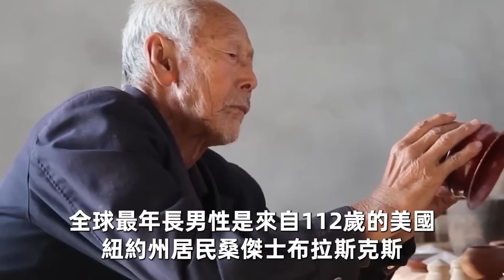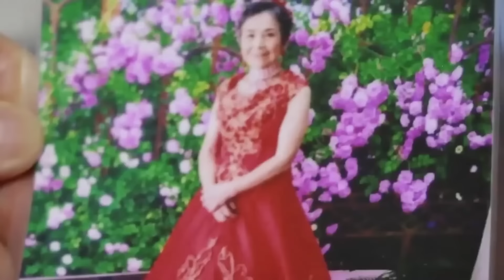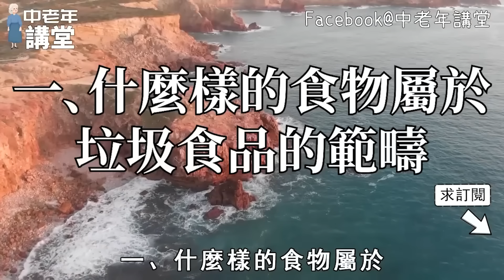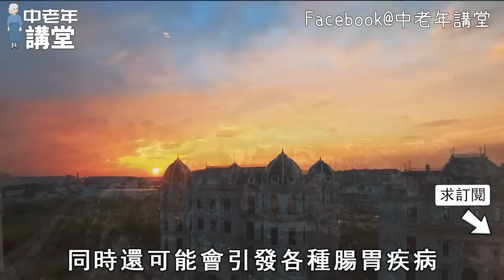2024美國最新發佈！世界第一長壽食物，便宜好吃，一天吃一次，活到99歲都不是問題！【中老年講堂】